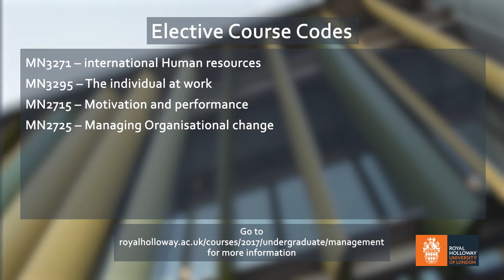HRM pathway elective overview by Yu Zheng Royal Holloway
Dr Yu (Sunnie) Zheng introduces the Human Resource Management (HRM) elective pathway options on the BSc Management degree programme at Royal Holloway University of London.